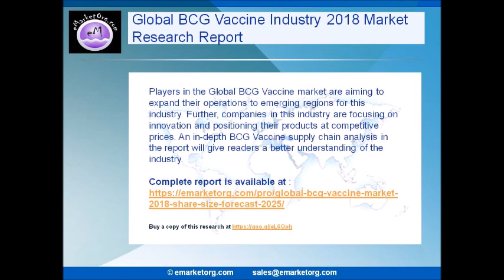Global BCG Vaccine Market 2018 Share, Size, Forecast 2025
The industry report focuses on the growth opportunities, which will help the global BCG Vaccine market players to expand operations in the existing markets.